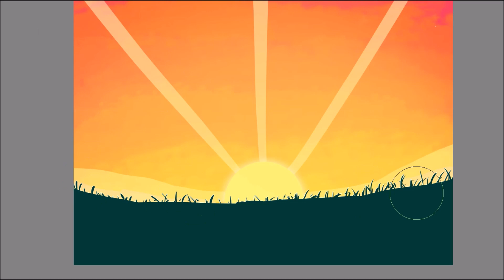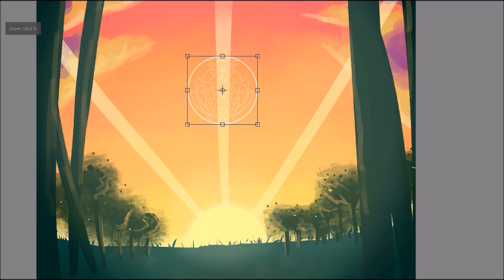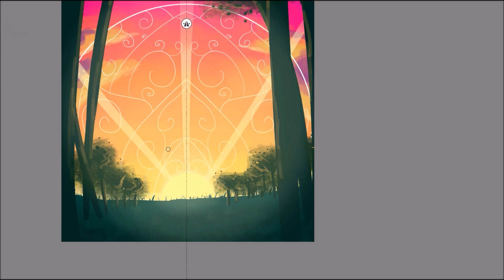Blossom - Speedpaint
Music